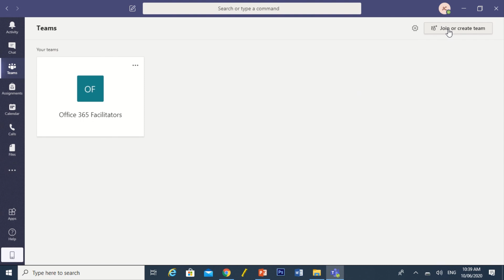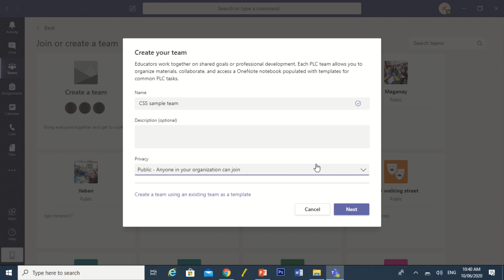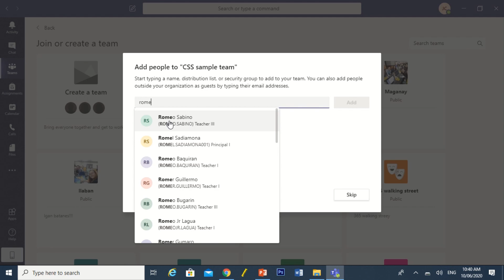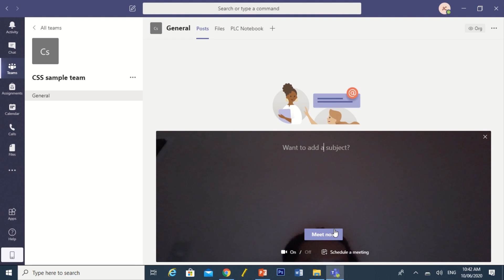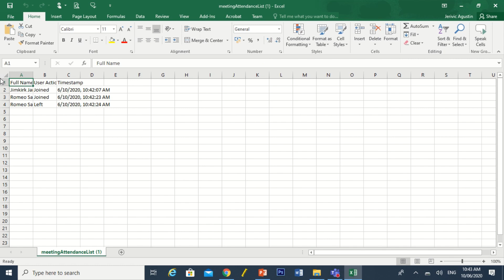Microsoft O365 Teams Part 1 - Tagalog Version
How to create Teams
Video Conferencing
How to download the attendance list in Microsoft O365